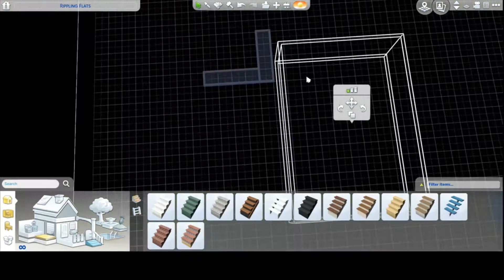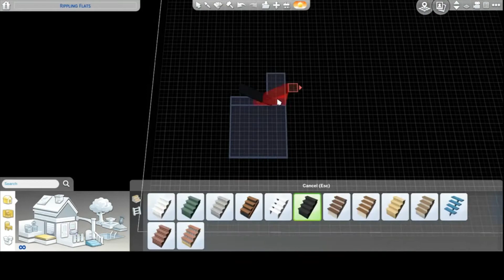'Secret Agent Man' Secret Lair. The Sims 4. Speed Build. No CC.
'Secret Agent Man' Secret Lair. The Sims 4. Speed Build. No CC. Family home with a secret speed build. 3 bedrooms. 3 bath. Nice backyard. The Secret Lair can be accessed through the study. Unfinished basement. 40x30 lot.

Eco Lifestyle and Pets

No cc. No mods. testingcheats true, bb.moveobjects, bb.ignoreplayunlocksentitlement, and bb.showhiddenobjects were used.

EA account ID: Emeraldgreeb
Item name: 'Secret Agent Man' Secret Lair
Use bb.moveobjects when placing this and all my builds!